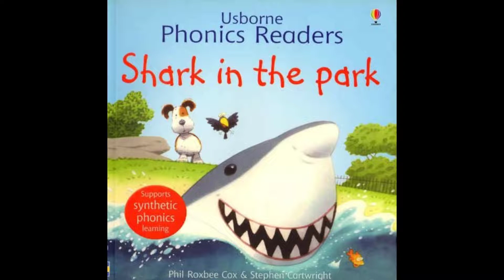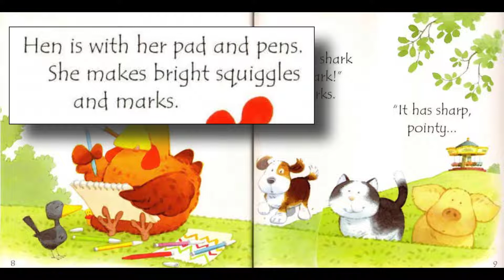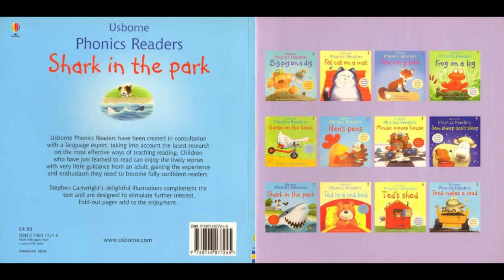09. Shark in the park | Usborne Phonics Readers